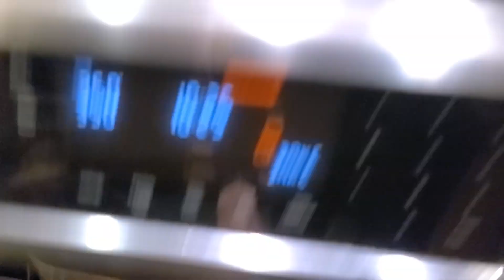Highlights of a Fun Day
There have been some serious days in my world.  I needed a time to do something fun, like visit the Lighthouse in Escanaba, Michigan.

"Life etches itself onto our faces as we grow older, showing our violence, excesses or kindnesses."

“The joy doesn’t come in knowing who did it, the joy comes in the journey, in allowing the end to blossom like some magnificent Himalayan blue poppy", I just  love that quote, it was from the television series, Castle, season 3 episode 6.

When you're burned, you've got nothing: no cash, no job history.  Your're stuck in whatever city they decide to dup you in.   ~ Intro to TV series Burn Notice.

Now that you have made it this far, I will leave you with a  blessing from the Bible. Book of Numbers chapter 6 verses 25-26.
The Lord bless you and keep you:  the Lord make his face shine on you and be gracious to you;